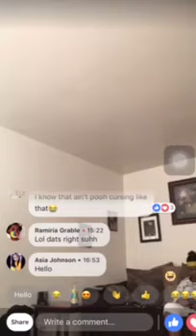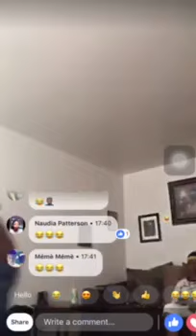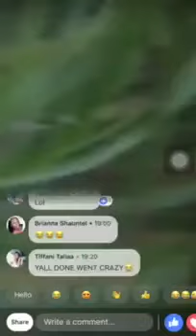Brother And Sister Get Into It On Live